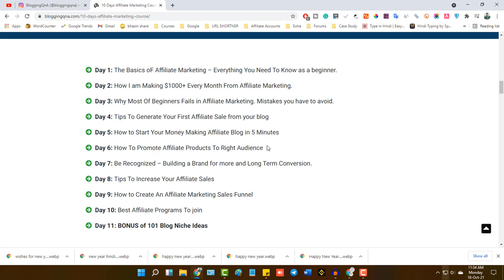How to Earn Money From New Blog From Day 1 | पहले दिन से Blog से Earning कैसे सुरु करे?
How to Earn Money Online From Blogging | पहले दिन से Blog से Earning कैसे सुरु करे?

Hello Friends,

In this video, I have shared how you can start making money from a brand new blog in the initial days. This video will be very helpful for beginners who are not earning anything from a long time.

Watch the complete video for full information.

My Gears

► My Mic
► My Laptop
► My Webcam
► My Mobile Phone
► Secondary Mobile
► My Tripod